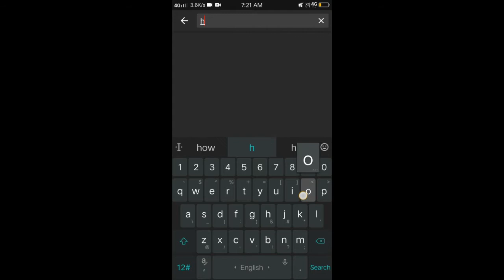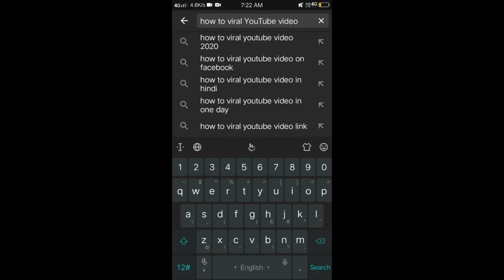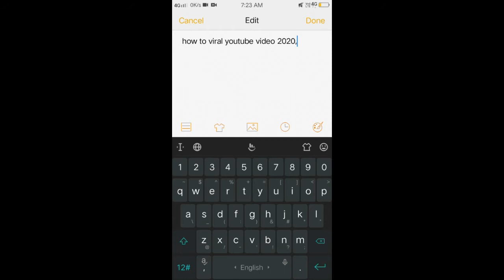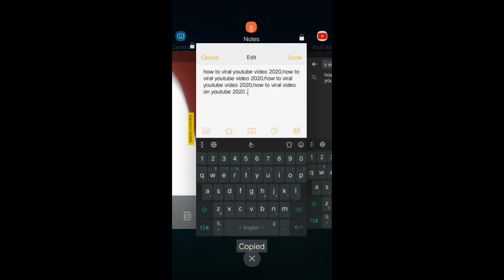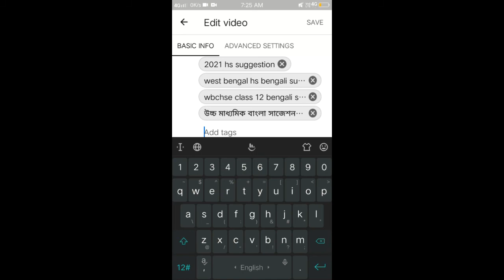How to viral video on youtube, How to viral youtube video, How to viral your video on youtube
🔥How To Properly Upload Videos On YouTube Bangla 2020 | How To Upload Video On YouTube 2020 | Updated